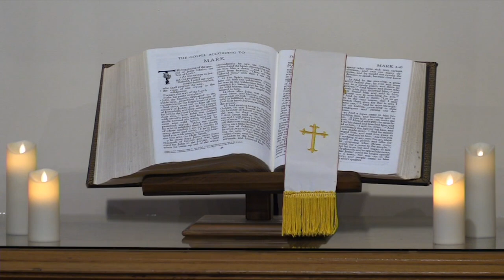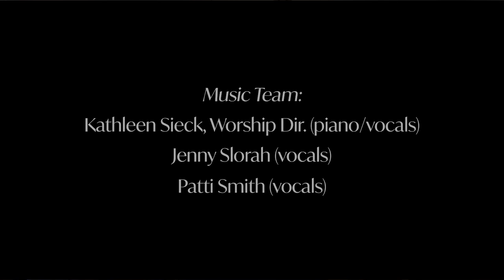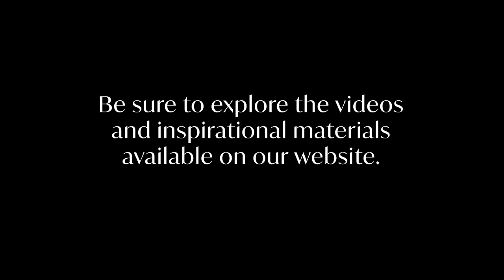January 22, 2023 Service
Steve Jacobsen delivers the message the Future of the Church, Part 1: “Navigating the Wilderness”, with music from Kathleen Sieck and the Music Team.